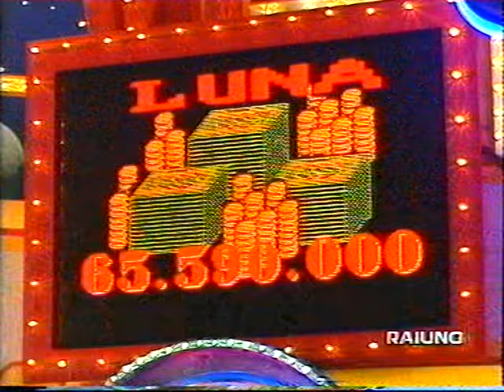Puntata intera di "Luna Park" del 3 febbraio 1996 - raiuno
puntata intera del gioco "Luna Park" in onda su raiuno tra il pomeriggio e la serata del 3 febbraio 1996

presenta Fabrizio Frizzi